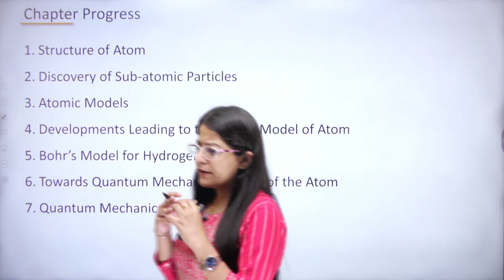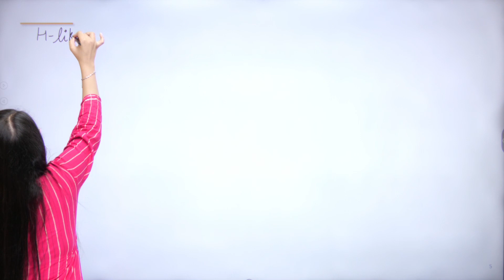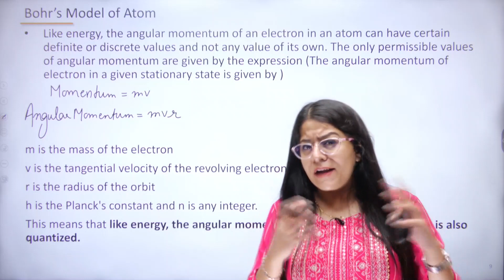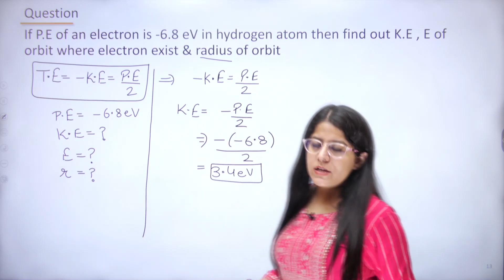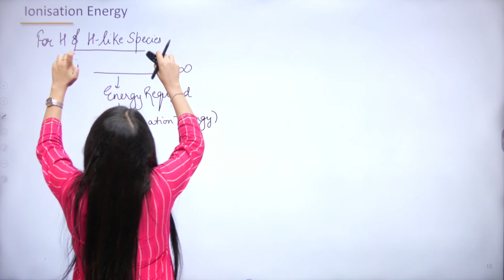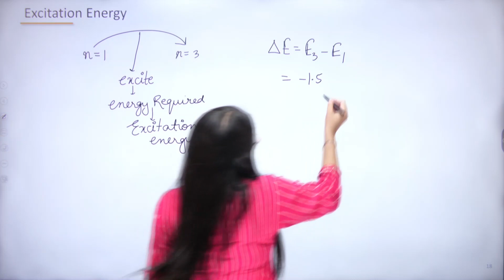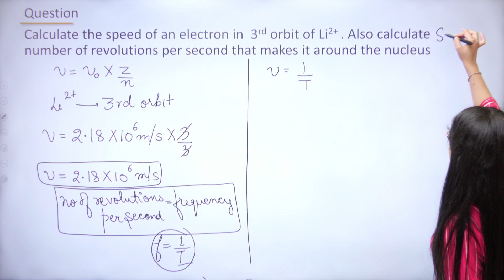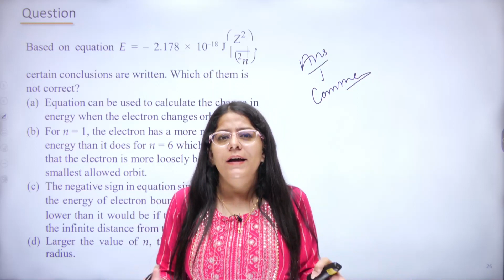Bohr's Model Of Atom | Structure Of Atom L8 | Concepts + Questions | Class 11 | Padhle NEET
Hey Guys! Welcome to Padhle NEET!

Regards,
Team Padhle

✅Class Chapters:
00:00 Introduction
04:31 Energy
18:00 Bohr's model of atom
36:25 Questions on Bohr's model
48:33 Ionization Energy
01:00:30 Binding Energy
01:04:09 Excitation Energy
01:22:30 What does negative electronic energy mean?
01:26:03 Limitations of Bohr's model